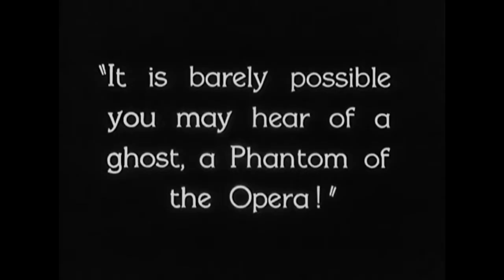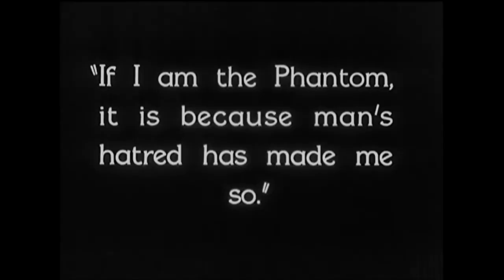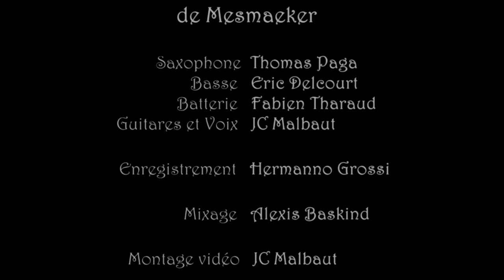Go - De Mesmaeker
Paroles : JC Malbaut
Guitare, Chant : JC Malbaut
Saxophone : Thomas Paga
Basse : Eric Delcourt
Batterie : Fabien Tharaud
Montage son : JC Malbaut, Eric Delcourt, Alexis Baskind, feat. Thomas Paga
Enregistrement : Hermanno Grossi
Mixage : Alexis Baskind
Montage vidéo : JC Malbaut
Clip tiré de : "The phantom of the opera" réalisé par Rupert Julian en 1925 d'après le roman de Gaston Leroux